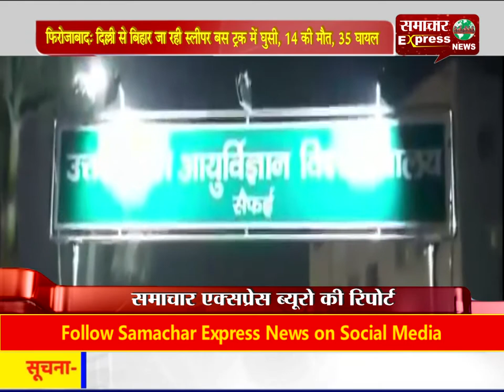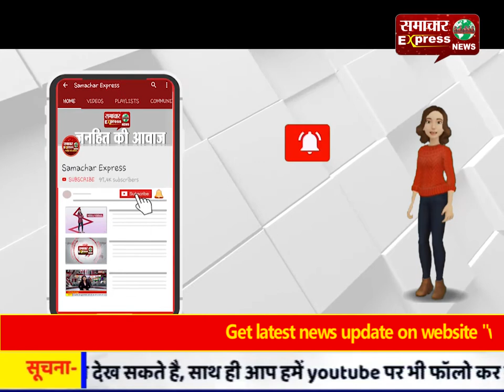फिरोजाबाद: दिल्ली से बिहार जा रही स्लीपर बस ट्रक में घुसी, 14 की मौत, &5 घायल